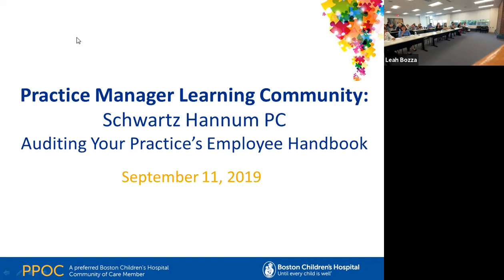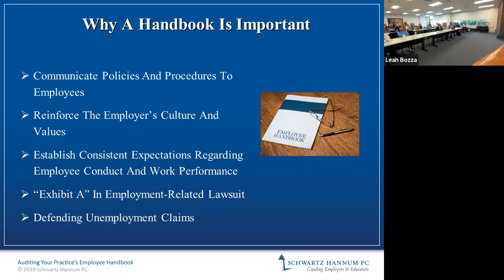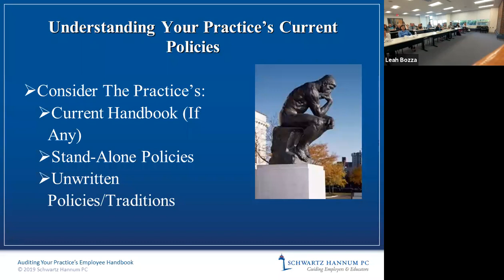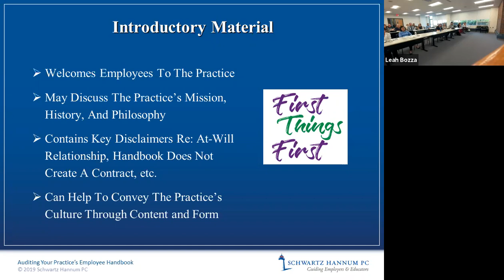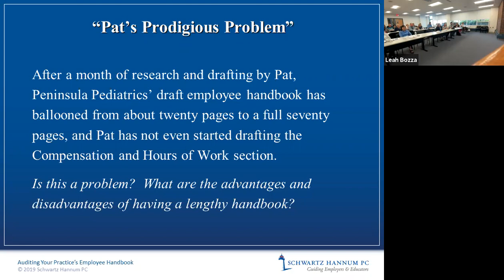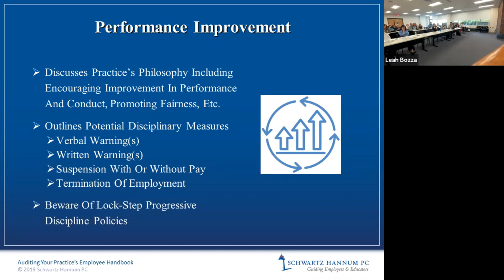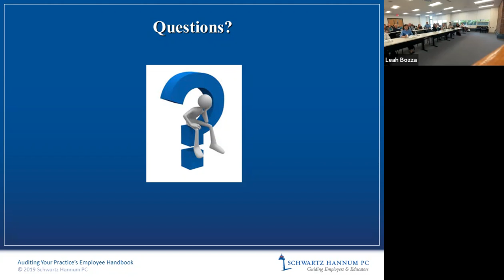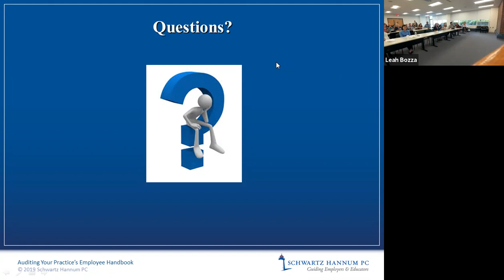09/11/2019 Practice Manager Learning Community Session #5